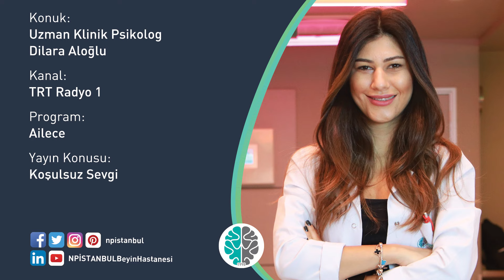Koşulsuz Sevgi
Koşulsuz Sevgi hakkında her şeyi  Üsküdar Üniversitesi NPİSTANBUL Beyin Hastanesi'nden Uzm. Psk. Dilara Aloğlu  anlattı.